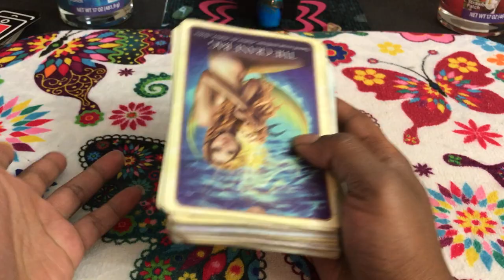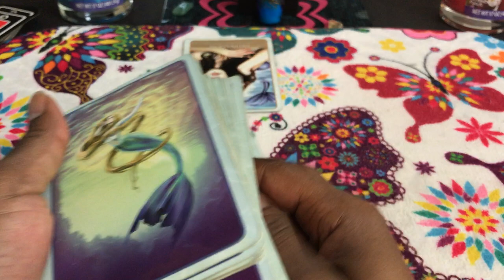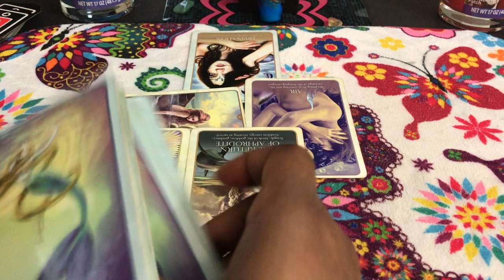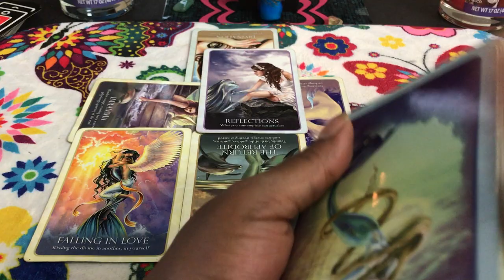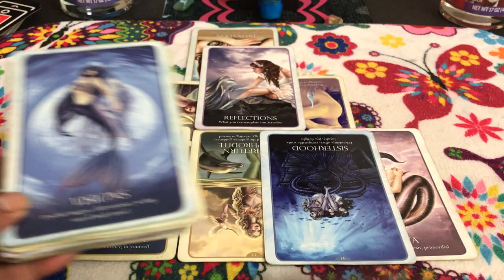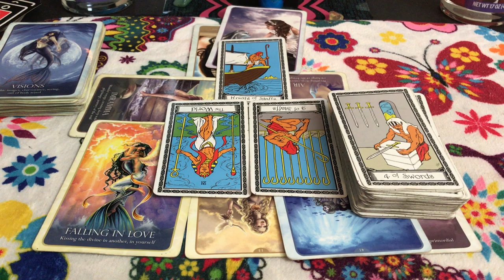🦋 (TIMELESS)) Cancer love reading. Should I stay or should I go. 8/21-28 TAROT TAROT